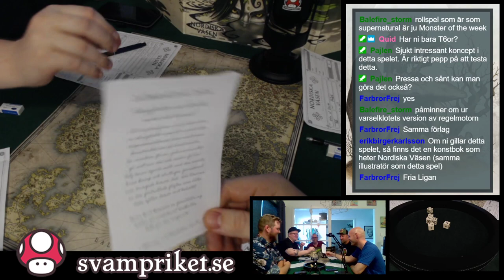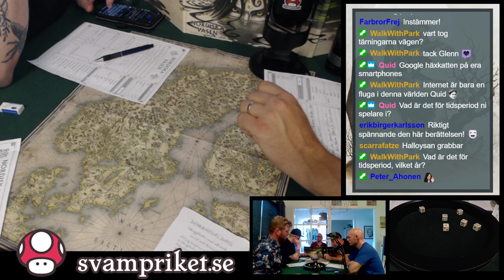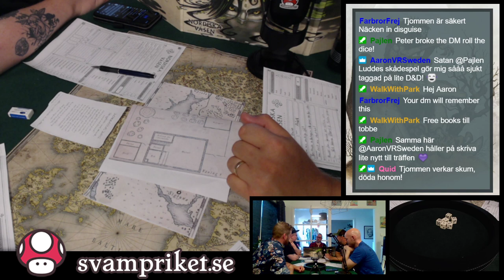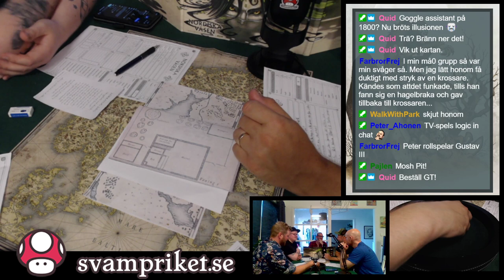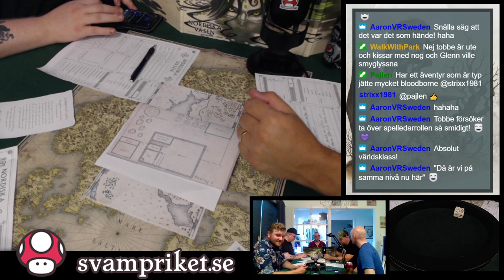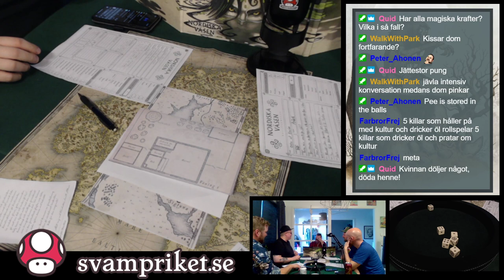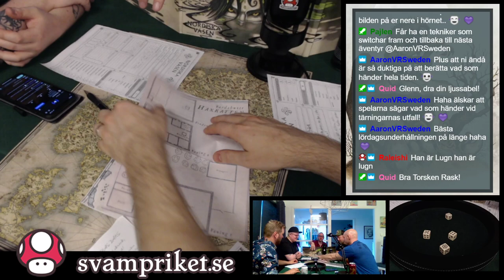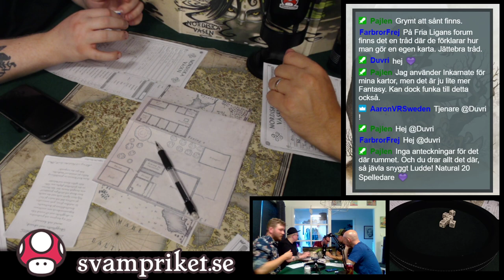Rollspelslördag - Nordiska Väsen